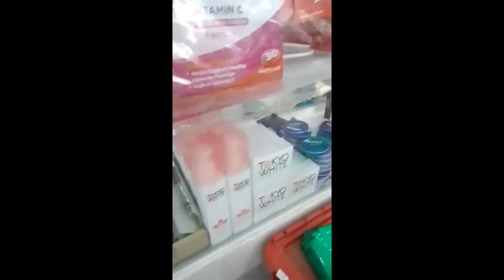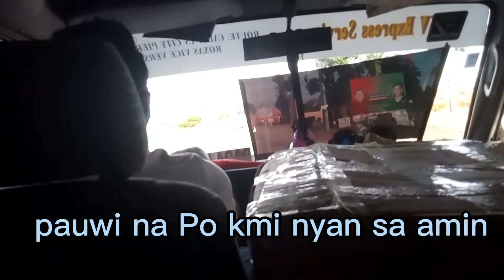nagpunta kami Nyan sa doctor nya||nagrenew Ng clearance